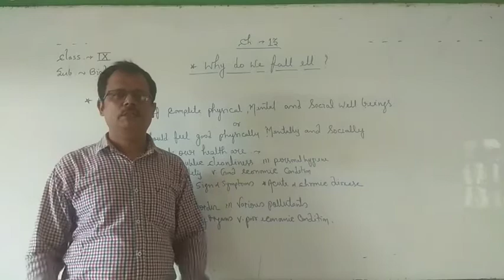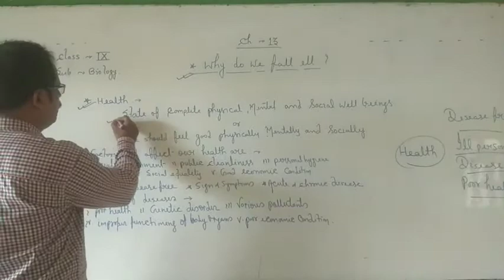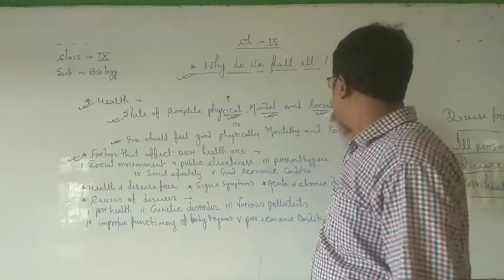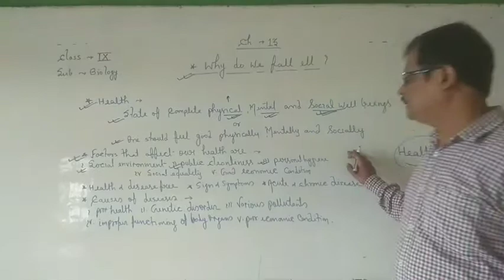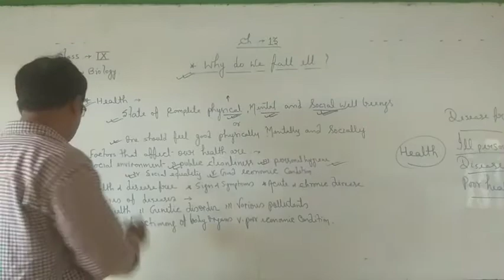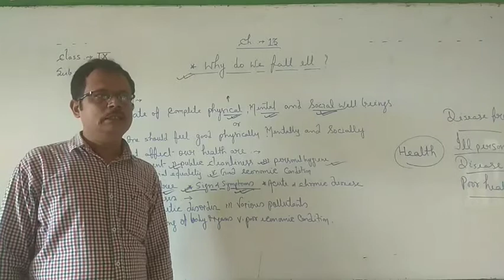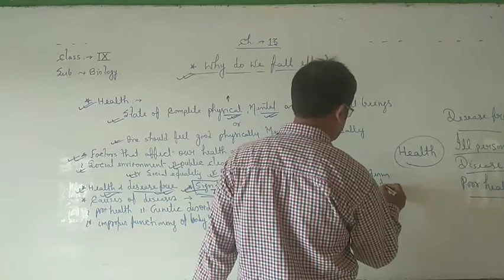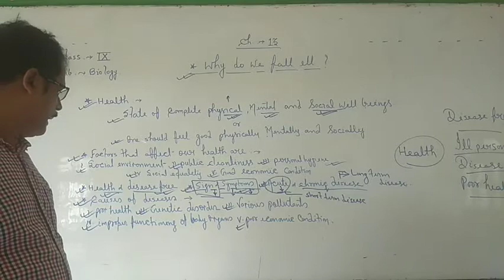Std. 9 biology . Ch. 13. Why do we fall ill ? Part 1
Mr. Rakesh Ranjan Srivastava